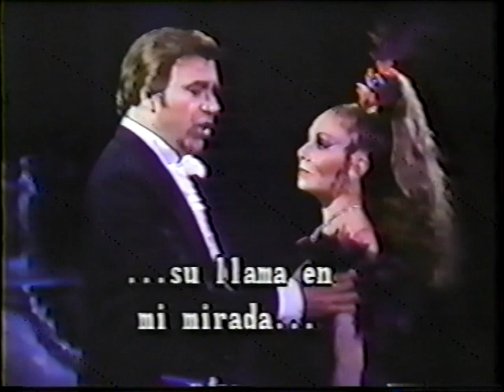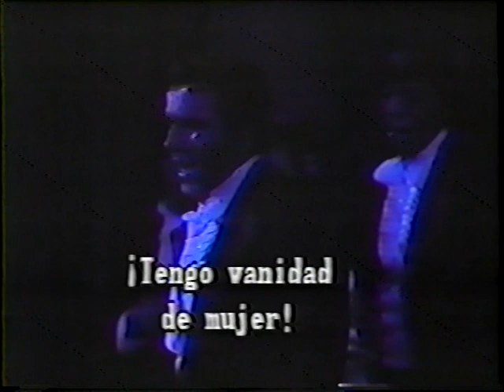Offenbach. LOS CUENTOS DE HOFFMANN: INBA 1987. Cuarta parte 4/5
Grabada por el Canal Once en el Palacio de Bellas Artes de la Ciudad de México. Coro y Orquesta del Teatro. Elenco. Director concertador: Charles Bruck. Puesta en escena: Rafael López Miarnau. Director del coro: Edilberto López. Escenografía: Antonio López Mancera. Coreografía: Raquel Vázquez. HOFFMANN: Alfonso Navarrete. DIABLOS: Roberto Bañuelas. NICKLAUSE: Rafael Sevilla. OLYMPIA: Lourdes Ambriz. GIULETTA: Josefina Flores Botello. ANTONIA: Alicia Cascante. Otros cantantes. Producción y dirección para televisión: Manuel Yrízar.